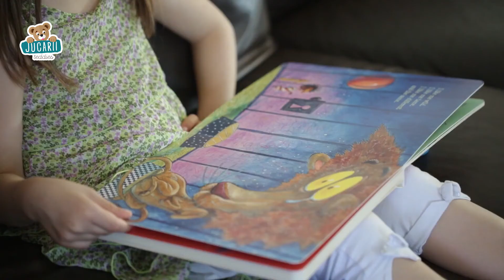Audio recorder Kidcorder Smoby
Încântați-vă copilul cu o jucărie interactivă care va dura ani de zile! Recorderul audio Kidcorder de la producătorul franțuzesc Smoby este o jucărie originală care va încânta fiecare copil de la 12 luni și îl poate folosi până la 10 ani. În recorderul audio, puteți înregistra celor mici vocea dvs., melodiile sau mesajele pe care le poate reda oricând. Recorderul poate stoca până la 9 piese audio cu o lungime maximă de 5 minute. Capacitatea totală a recorderului este astfel de până la 45 de minute. Kidcorderul este realizat într-un design frumos alb, cu butoane colorate numerotate cu cifre de la 1 la 9, butoane pentru înregistrare și reglarea volumului. De asemenea, include un suport verde, cu ajutorul căruia este ușor de transportat.
Cod produs: SM180800